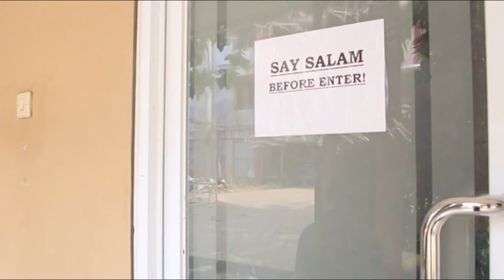MahaKarya 609 ( Part 14 ) : Nasheed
PIMPINAN REDAKSI:
Imam Toriqor Rahmansyah, S.Fil.I, M.Sos
Muhammad Latif, S.Si

TIM BROADCAST:
Zain Ma'ruffatah, S.I.Kom
Muhaimin, A.Md, S.Pd
Mahmud Ridha, Lc
Fitri Hafizh
Muhammad Ilyas
Maryam Afifah, S.Ag
Endah Sari Widyaningrum, S.Ag

Yayasan Pendidikan Islam Al-Hassan
Produksi 2021